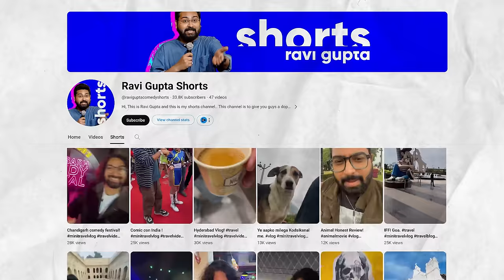Attitude | Stand-up Comedy by Ravi Gupta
The attitude king Ravi Gupta is back with his New Video. In this video, I talk about how my life has completely changed ever since my video went viral and How Humility has been replaced by arrogance. Yes, that’s true, I am not the same guy anymore. I know I am being Naive and You as usual are smart enough to sense the sarcasm in this video.

I hope enjoy the video & do whatever you can in your capacity to promote it.

Vocals: Pawan Singh, Ravi Gupta
Mixed and Mastered by: Bharath

Credits - Shot and recorded by The Habitat